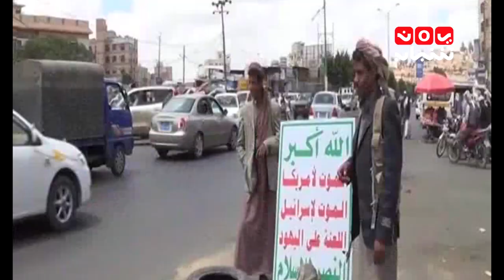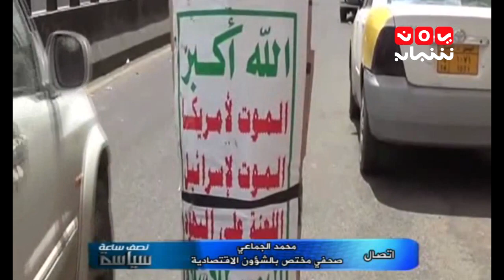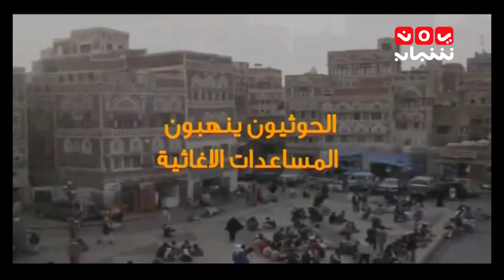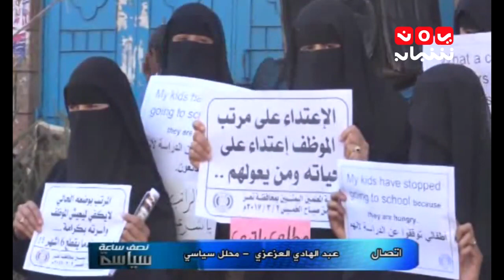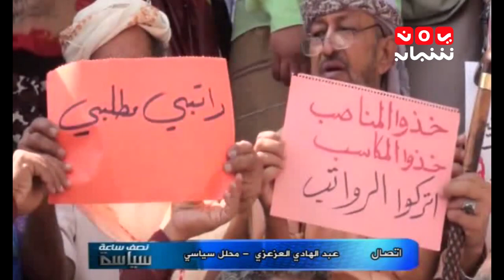ازمة الرواتب وانعكاساتها على المواطن في رمضان | نصف ساعة سياسية | تقديم عبدالله دوبلة